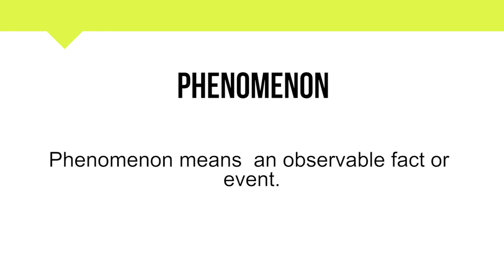How To Pronounce Phenomenon | Meaning | Pronunciation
Short Informative video on Phenomenon.

In this video, you will learn about the word  Phenomenon and its

• Correct Pronunciation
• Phonetics
• Breakdown into simpler syllables
• Meaning
• Example Sentence